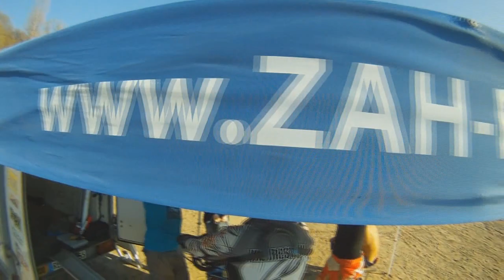KEVOX-FILMS - A day on track re-upload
It was the last day of practice befor the first championship race in Lichtenvoorde.
Check my buddy and me from the ZAH-Racing team out!

Film/Edit:
KEVOX-FILMS
Kevin Wessels